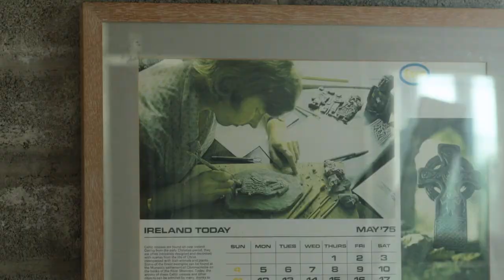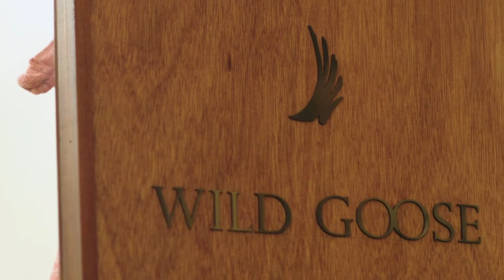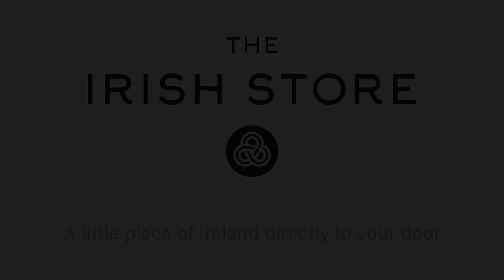Lulu meets the makers: WILD GOOSE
Lulu meets the makers at Wild Goose in Kinsale, County Cork. Discover their story in Lulu's blog.

FEATURES
• Shipped directly from Ireland
• Beautifully crafted Irish homewares
• Celebrating Ireland's craft tradition
• 5 Star Reviews
• Celtic Jewelry
• Irish gifts
• Free 6 month returns
• Authentically Irish
• 100% Irish Owned